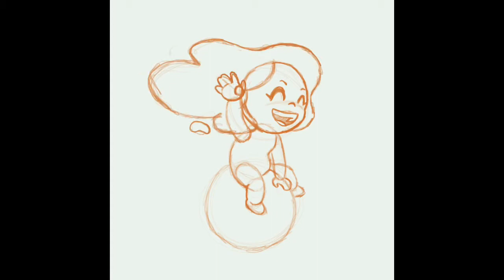DTIYS @LEVITZO \\ DIGITAL ART SPEED PAINT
DTIYS \\ IPAD PRO DRAWING \\ PROCREATE TIME LAPSE \\ DIGITAL ART SPEED PAINT

Completed      : November 2019
Tools Used      : Procreate App